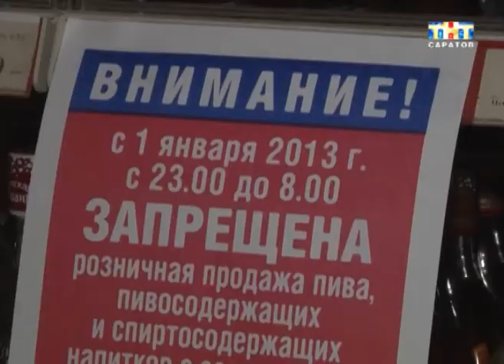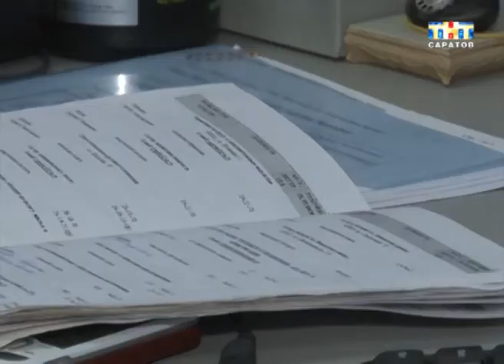Новые законы и постановления 2013 года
1 января в силу вступили несколько важных законов и постановлений. Например, в магазинах теперь нельзя будет купить обычную "лампочку Ильича" мощностью более 75 Вт. А в следующем 2014 вся страна вообще должна перейти на энергосберегающие лампы. Кроме того, в наступившем году Россия перешла на использование топлива стандарта не ниже "Евро-три", а цены на железнодорожные билеты выросли.